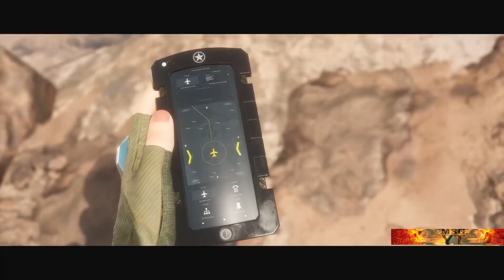MORTAL KOMBAT 11 CINEMATIC FULL GAMEPLAY PART 2 | Subscribe for watch cinematic gameplay in full HD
Mortal Kombat 11 is a 2019 fighting video game developed by NetherRealm Studios and published by Warner Bros. Interactive Entertainment. It is the eleventh main installment in the Mortal Kombat franchise and a sequel to 2015's Mortal Kombat X. The game was announced at The Game Awards 2018 and was released in North America and Europe on April 23, 2019, for Nintendo Switch, PlayStation 4, Windows, and Xbox One—with the exception of Europe's Switch version which was released on May 10, 2019.[8] It was released on Stadia on November 19, 2019.[9] The game runs on a heavily modified version of Unreal Engine 3.[7]

Upon release, the console versions of Mortal Kombat 11 received generally favorable reviews, which praised the gameplay, story, graphics, and improved netcode, but it received criticism for the presence of microtransactions and over-reliance on grinding. An expansion for the game was released on May 26, 2020, entitled Mortal Kombat 11: Aftermath. This expansion includes an additional story mode, three new characters, new stages, and the return of stage fatalities and the friendship finishing move. An enhanced version of the game containing all downloadable content up to that point, titled Mortal Kombat 11: Ultimate, was released for the Nintendo Switch, PlayStation 4, PlayStation 5, Xbox One, and Xbox Series X/S on November 17, 2020. A sequel, Mortal Kombat 12, is set for release in 2023.[10]